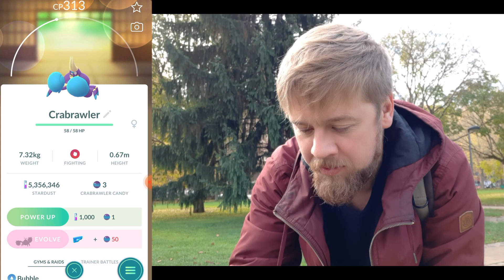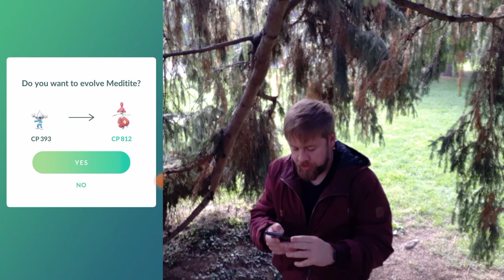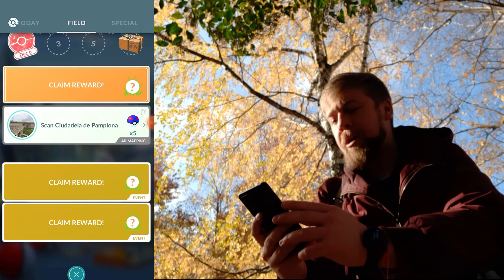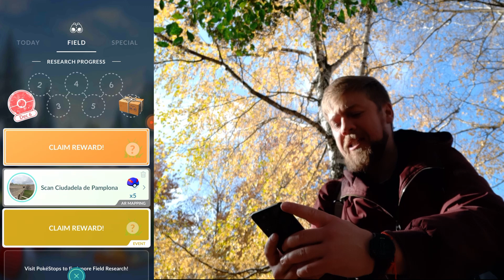IT WAS so OBVIOUS, wasn't IT ?? | Pokémon GO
An adventure to evolve the two brand new pokemon and find the shadow shiny that Mr Cliff is holding. It's more than Merryy!!